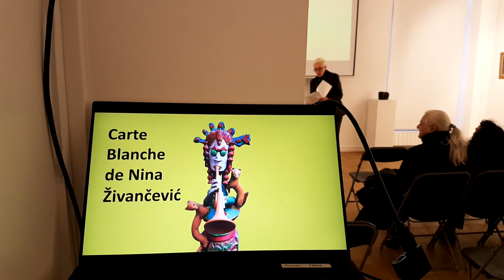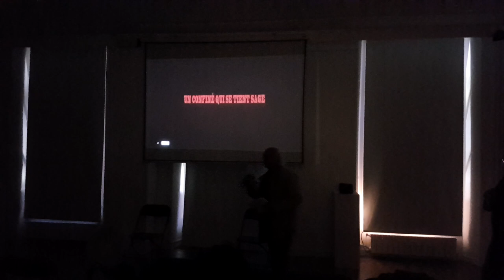« Carte Blanche de Nina Živančević »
Programmée du 2 au 10 novembre 2023 au Centre Culturel de Serbie à Paris

Une captation brute de Radio RADAR, le samedi 4 novembre 2023